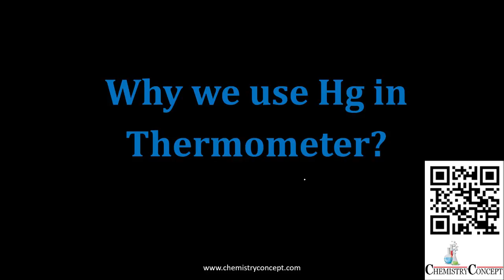Why mercury (Hg) is used in thermometer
Why generally Hg(Mercury) is used in Thermometer? chemistryconcept faculty Mr. Gaurav Jhaa discussing here in detail about the rate of flow of mercury in capillary and other properties of Hg which makes it ideal for the thermometer.